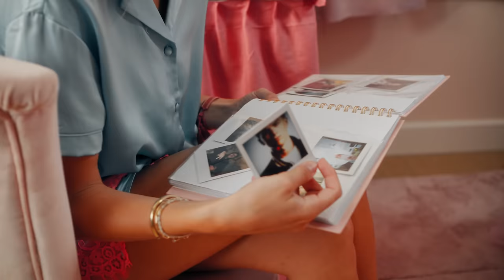Roxy Dekker - Satisfyer (Official Video)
Credits:

Director | Yentl Vlachos
Production company | Reyfilms NL
Producer | Shanya Valies
Production Manager | Dilba Yasin
DOP | Ruben Wijnheijmer
1AC & Focuspuller | Krijn Wintjes
Gaffer | Quintijn Maas
Art Director | Babette Jissink
Art Assistant | Guinevere Visker
Runner | Sara Huls
Make-up & Hair | Aboutdunya
Styling | Nga Ho Styling
Styling on set | Gabriela Pullmannova
Edit & Grading | Ruben Wijnheijmer

2023 Roxy Dekker, A Warner Music Benelux Release